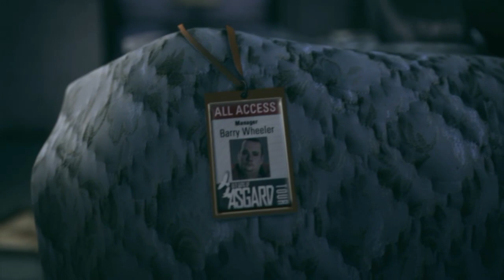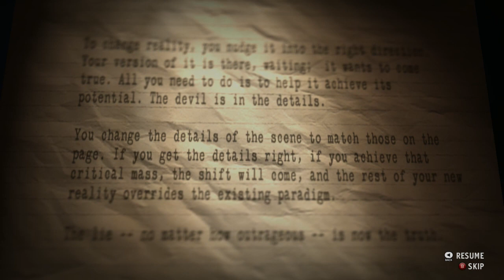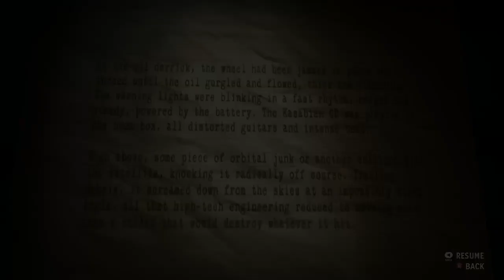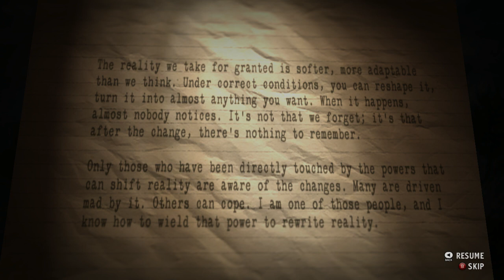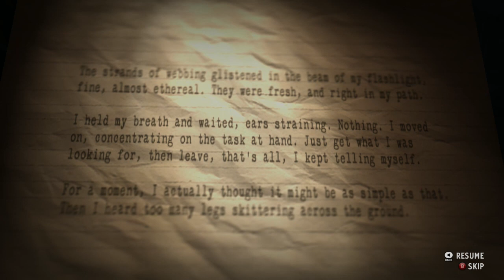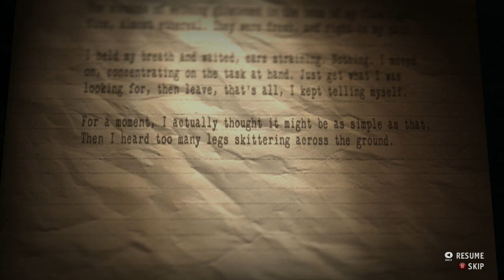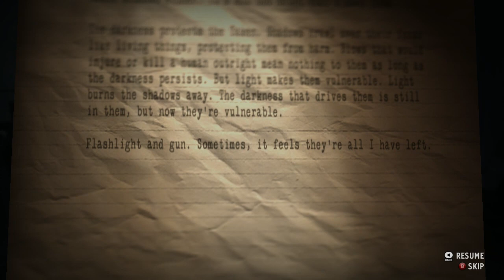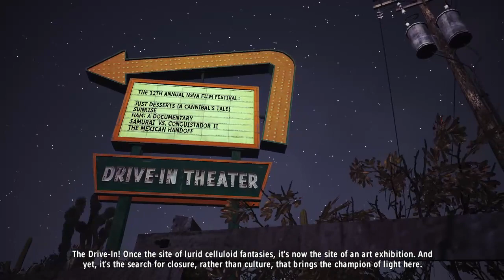ஆலன் எந்திரி Alan Wake's American Nightmare Part 1 | No commentary | Shri's Narco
Alan Wake American nightmare is a spin-off to its predecessor "Alan wake". I hope you enjoy the gameplay.